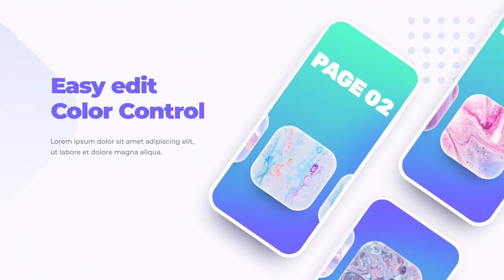Mokko - App Promo Mock-up Mobile Presentation | After Effects Project - Envato elements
android,app,apple,device,ios,iphone,iphone 10,iphone x,mobile,phone,presentation,promo,ui,ux,web